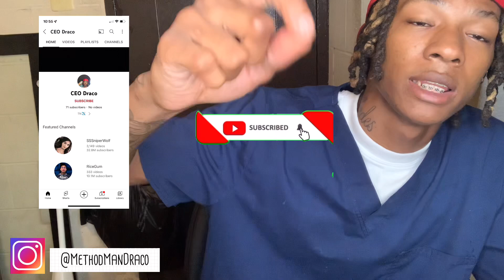2022 Methods | OfferUp,Cc,Money,Ebay,etc | Part 2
Stay blessed and Keep Grinding

*This Video is for education purposes only* I am not encouraging you or telling you to do anything listed or stated in this video. I must follow all YouTube Guidelines and rules.